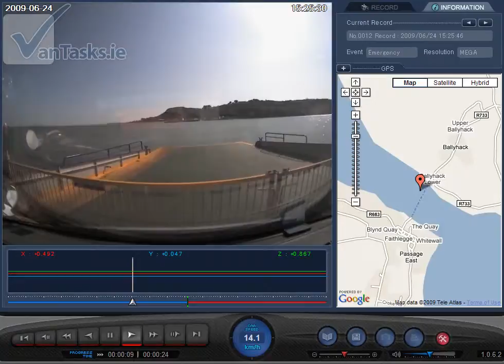All-Terrain Man with a Van :P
Doing a house move from Dublin to Waterford what I thought was a bridge on my GPS turned out to be a treck across the waters in the van